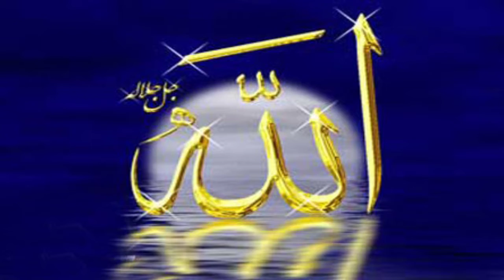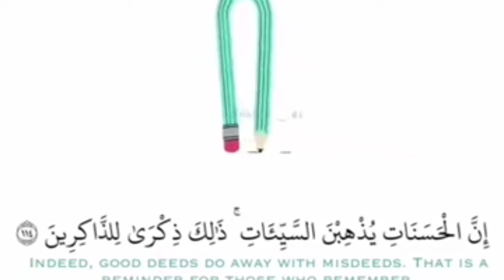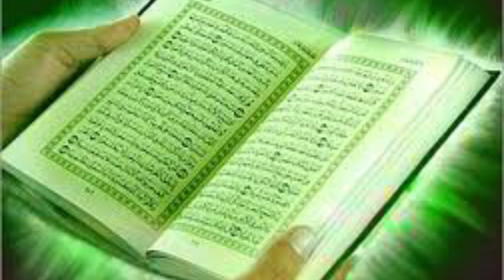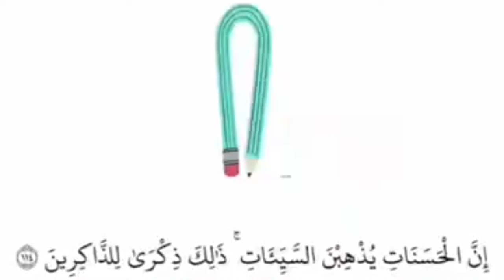All sins are over but how | سب گناہ ختم مگر کیسے | hafiz Nadeem Abbas